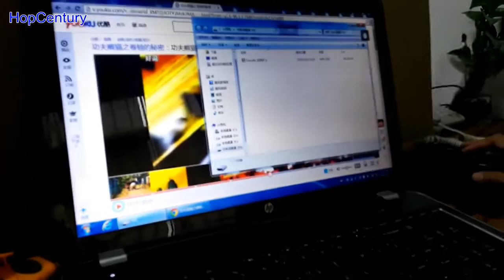HopCentury HD Game Video Capture Box Card HDMI 1080P Recorder - Updated Version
HopCentury HD Game Video Capture Box Card HDMI 1080P Recorder Device w/ IR for XBox One 360, PlayStation PS4 PS3 PS2, Wii U Gameplay, PC - Share Your Own MV on Youtube